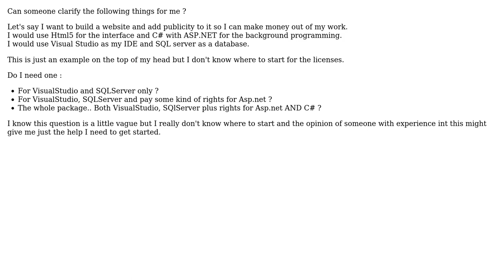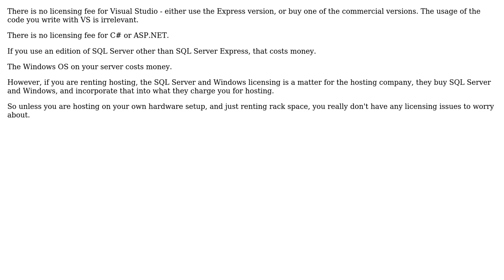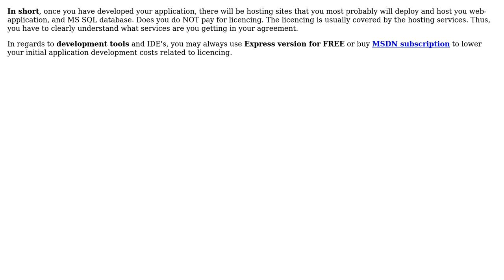Software Engineering: Licensing a project (3 Solutions!!)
Software Engineering: Licensing a project

With thanks & praise to God, and with thanks to the many people who have made this project possible! | Content (except music & images) licensed under CC BY-SA | Music | Images & others | With thanks to user Yusubov user PhaDaPhunk user Jimmy Hoffa user Carson63000 and the Stack Exchange Network Trademarks are property of their respective owners. You are responsible for your own actions.